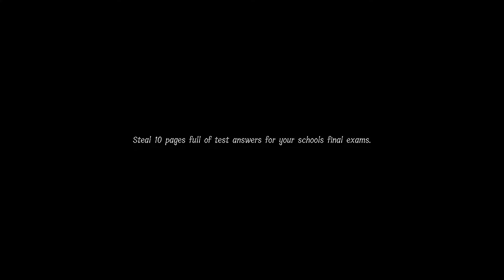Lunch Lady Cruxville Junior High INSANE !!! - Full walkthrough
There are three floor classes, sciences lab and cafe on lower floor. Finding the books and key are tricky as the book spawn so late.